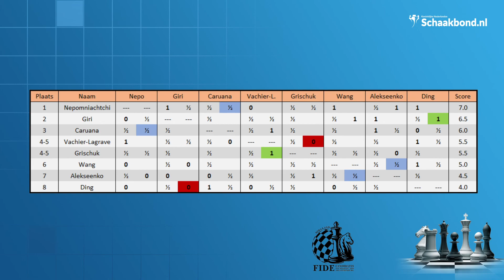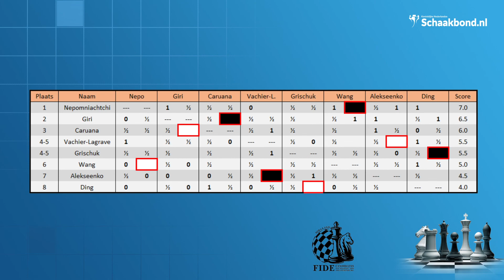Kandidatentoernooi Dagjournaal ronde 11